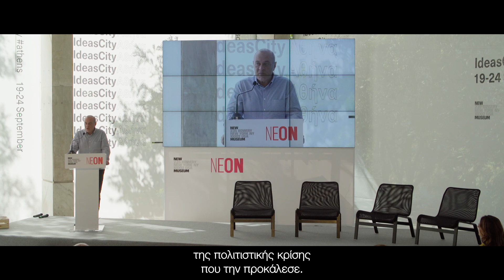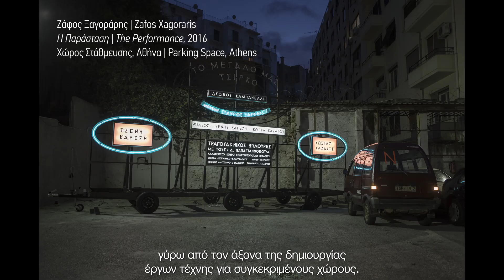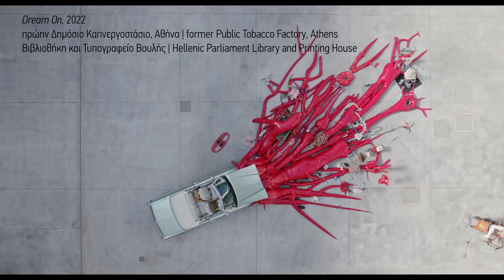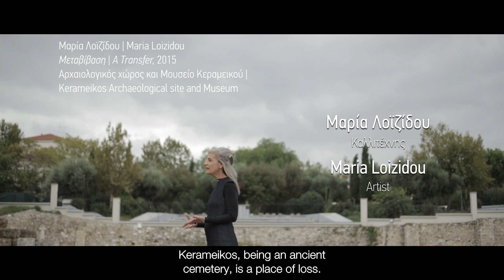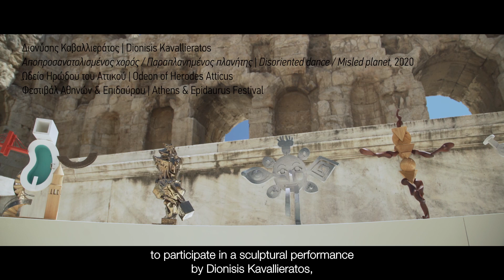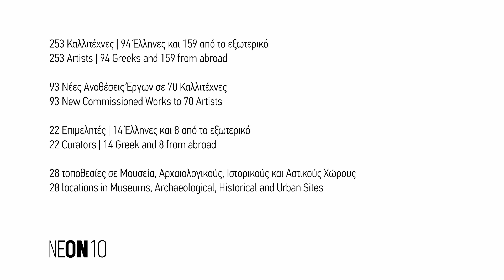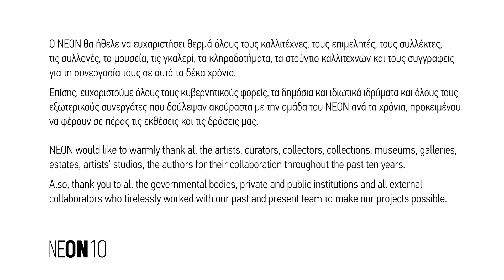NEON 2013 - 2023 | 10 Years of sharing Contemporary Art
Centering on the city and seeking to bring art to the broadest possible audience, NEON has pioneered an innovative way of working and championed public-private partnership. Over the last ten years, and in line with the philosophy of its founder Dimitris Daskalopoulos, NEON has developed a model for citizen engagement and artist involvement, collaborating with public-sector bodies and other cultural stakeholders to showcase contemporary art in public space as a means of enhancing both the urban environment and the daily lives of citizens.

NEON 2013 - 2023 | 10 Χρόνια προσφοράς στον Σύγχρονο Πολιτισμό

Με επίκεντρο την Πόλη και με σκοπό τη διάδοση της τέχνης σε όσο το δυνατόν ευρύτερο κοινό, ο οργανισμός ΝΕΟΝ εισήγαγε έναν καινοτόμο τρόπο λειτουργίας και υποστήριξε ένθερμα τη σύμπραξη δημόσιου και ιδιωτικού τομέα. Εδώ και 10 χρόνια, απηχώντας τη φιλοσοφία του ιδρυτή του Δημήτρη Δασκαλόπουλου, ο ΝΕΟΝ αναπτύσσει ένα μοντέλο εμπλοκής των πολιτών και συμμετοχής των καλλιτεχνών και συνεργάζεται με δημόσιους και άλλους πολιτιστικούς φορείς για να αναδείξει την σύγχρονη τέχνη στο δημόσιο χώρο ως μέσο αναβάθμισης του αστικού περιβάλλοντος και της καθημερινότητας του πολίτη.